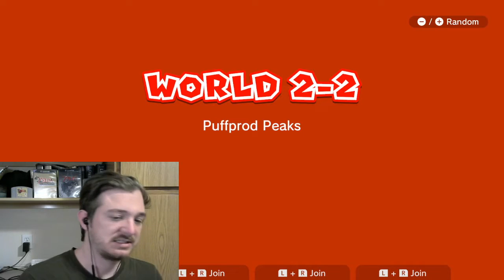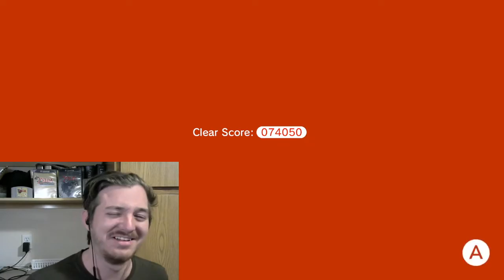IT MUST BE BLUE-Super Mario 3D World+Bowser's Fury (2)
It must be said color! It must! Enjoy!